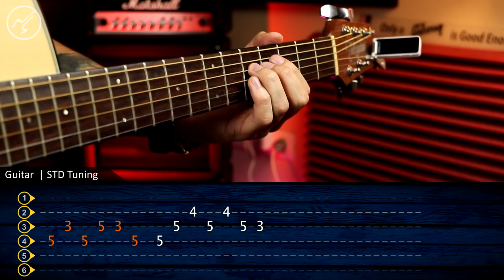You've Got a Friend in Me TOY STORY Tutorial Guitar TAB | Yo Soy Tu Amigo Fiel Christianvib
Que pacho!!! Hoy les traigo  el tema Yo soy tu amigo fiel de TOY STORY  , aquí podrás encontrar la tablatura TABS y los acordes para que puedas aprenderlo a la perfección ...Disfruta !!

Yo soy tu amigo fiel Guitarra Tutorial